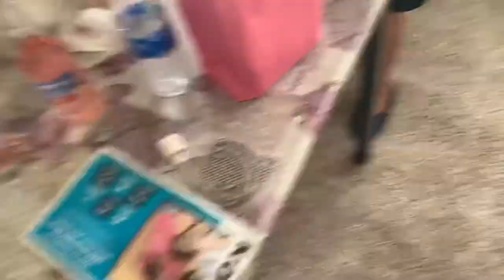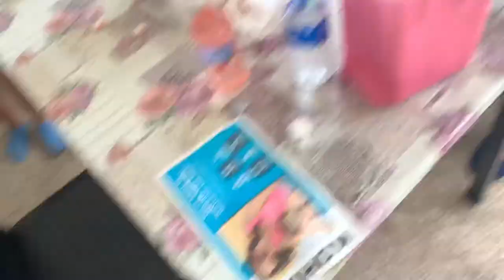WEEK VLOG #1 | birthdays | school promotion| a mess of a vlog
A little bit about myself, my name is Diana Delgado, I was born on April 13,2001 which makes me an Aries so yes, I’m THAT b*tchhhh☺️ also, very proud of my Latina roots 🇲🇽 currently attending college full-time 🤓 I started my fitness journey back in 2016 & couldn’t feel more proud of how far I’ve come along. 🥺 Here on my channel, I’ll be posting videos about beauty, fitness and lifestyle.